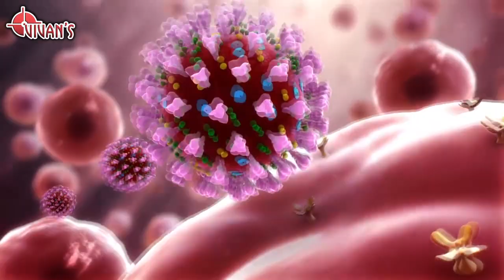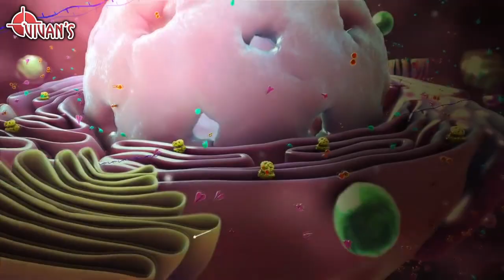Rakhi Kaise Badhayi Ho | Singer Ankit Yadav | Superhit Bagheli Song 2020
Vivans film Present's
Singer- Ankit Yadav
Song - Rakhi Kaise Badhayi Ho
Lyrics - Satendra Sajan
Recording By - Anil Ashiyana (Vivans Studio,Nawanagar,Singrauli,MP)

Follow Link